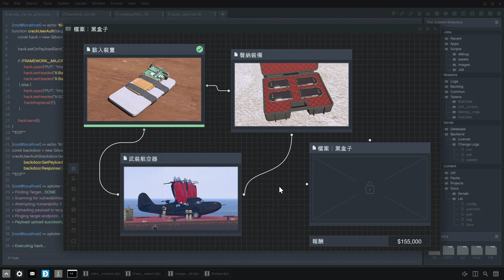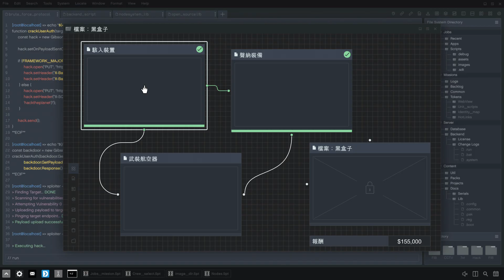GTA5 破壞行動探員 黑盒子2